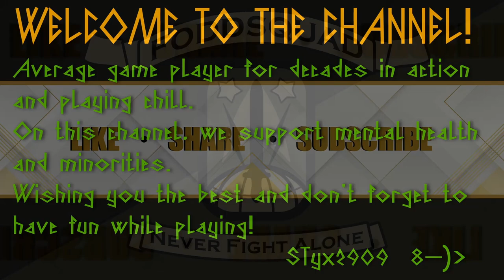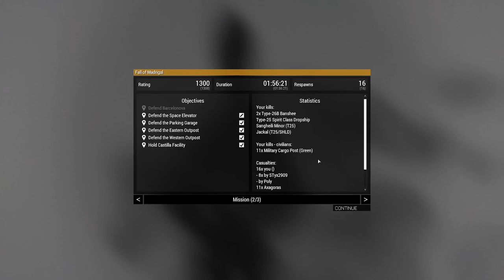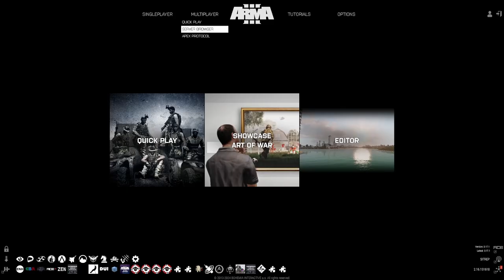Operation: The Fall of Madrigal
Playing ARMA3 with FODDSQUAD

"From the beginning, you know the end..."

As planet after planet has fallen to the alien advance, Covenant forces are now attacking the prosperous Outer Colony of Madrigal. The United Nations Space Command are launching a defensive to battle the invading Covenant military, while human insurgents are organizing the planet's evacuation. Hold the line as long as you can, and shield the colonists from the fate that awaits them: the complete destruction of the planet via glassing.